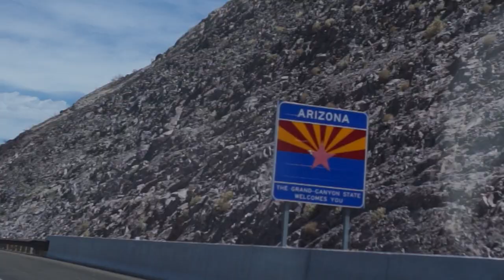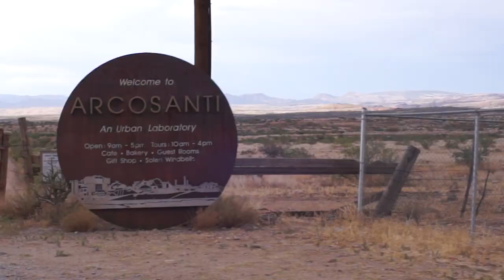A spaghetti western on lean urbanism (documentary trailer)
It’s undeniable that building codes save lives, but something has changed in the past couple of decades. Now, thanks to the Internet, the average homeowner has unlimited access to building techniques. We’re experimenting more than ever and often out of step with the rulebooks.

I keep hearing about pockets of the country where codes haven’t yet come to town. I decided to route our annual family road trip through this part of the world and since we were in search of frugal living, we too traveled light (a Prius, 2-person tent, and cooler for our family of five).

Here’s a long-ish trailer for the feature-length documentary “A spaghetti western on lean urbanism” (to be premiered on youtube May 2015). It’s a look at developers, builders, and ordinary homeowners who haven’t accepted the status quo and are trying to improve how we live by adapting the rules.

Featuring Paolo Soleri (Arcosanti), Brad “Darby” Kittel (Tiny Texas Houses), Patrick Kennedy (CITYSPACES micro-apartments, Panoramic Interests), John Wells (Field Lab), Luke Iseman (Boxouse), Tom Duke (Earthships Biotecture).